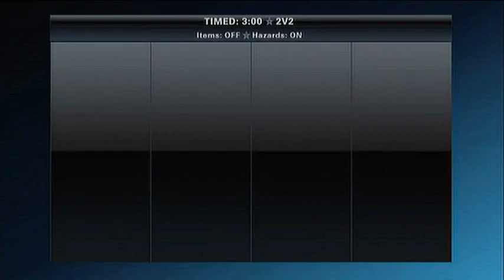Playstation All Stars Battle Royale: [110] djwaldo22 joins! (PS3)